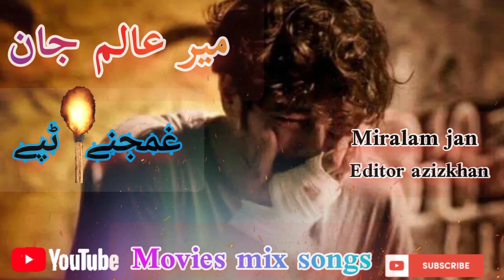mir alam jan new pashto song 2018 میر عالم جان نوے سندرہ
my dear friends please subscriber my youtube chennal and click the bil icon just more notification